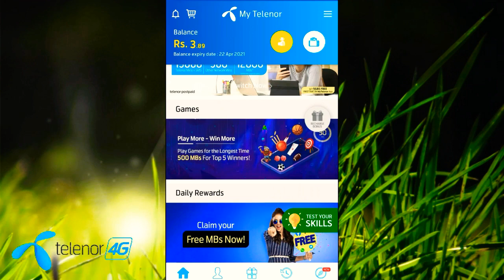28 April 2020 Today My Telenor Questions - Telenor App Today Quiz - Test your skills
28 April 2020 Today My Telenor Questions -  Telenor App Today Quiz - Test your skills

"my Telenor Quiz play and win"

my telenor
mytelenorapp
quiz telenor app
Telenor 28 april
my Telenor app play and win mbs
play and win 28 april
today 28 April 2020 play and win answers
my Telenor app play win 28apr2020
                          --- Note ---
The Image's or Pictures Shown in the video belongs to the Respected owners and I am noT the Owner of the Any Pictures showed in the video. !